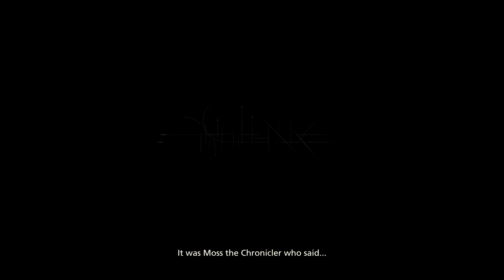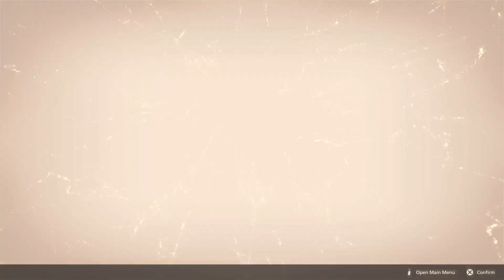"Final Fantasy" (Finally) XVI 16 Walkthrough PT1 Let's Go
This game is amazing. Hope ya enjoy it, if you do follow or sub and like for more content to come. Peace Peace later later.